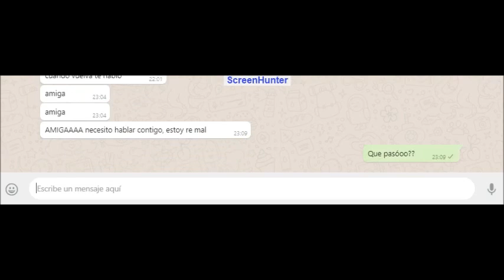A Rodar! 2018 | LICEO BAUZÁ